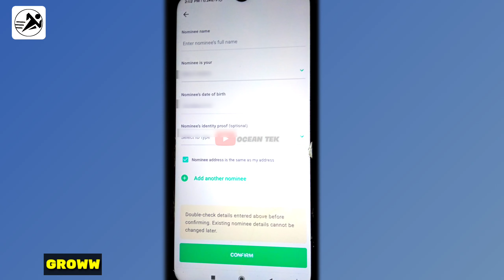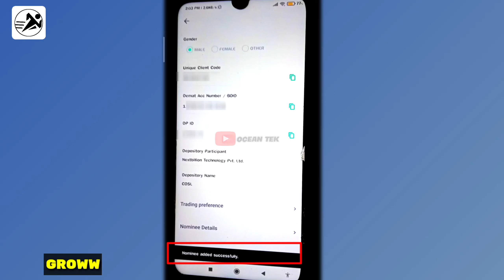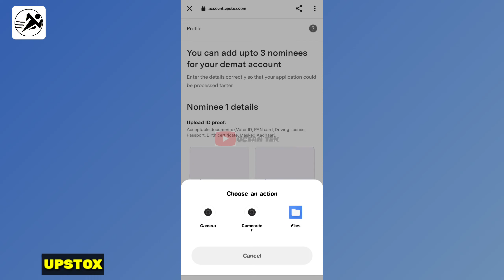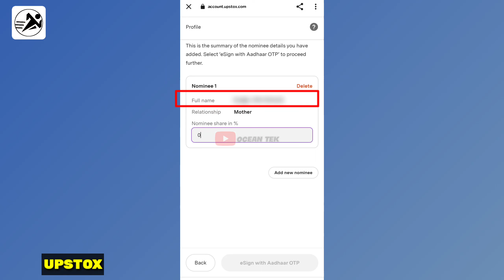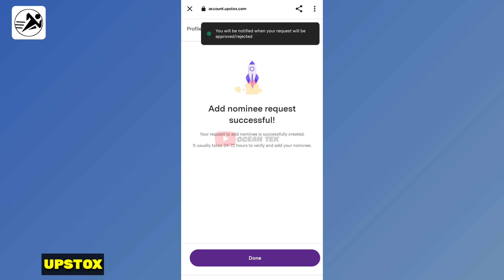Demat account me nominee kaise add kare | add nominee in upstox & Groww online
➡️TITLE :  Demat account me nominee kaise add kare | add nominee in upstox & Groww online | nominee in upstox

➡️ABOUT THIS CHANNEL : Hey Friends! I'm Nikhil Tomar, a YouTube creator and social media influencer. I feel very happy when someone find my videos. I try to create video on every topics which give value to viewers. I try my best to help everyone's life through my videos.

➡️ABOUT THIS VIDEO : hello doston aapka swagat hai Hamare channel "OCEAN TEK" par... to friends aaj ki iss video me humne aapko bataya hai ki kaise aap pta kare ki kaise aap groww and Upstox par aapni nominee ki detail ko add kare. Aagar aap aapne demat account me 31st March se pehle nominee ki detail ko add nahi karte hai to aapka demat account freeze kar diya jaayega to abhi bhi apane pass time hai apaka demat account Upstox me, zerodha me,groww me, ya fir angle one me ho aapko sabhi me hi aapni nominee ki detail add Kari hain. To demat account me nominee ki detail kaise add kare iska complete process jaane ke liye aap video ko end tak jarur dekhen 👍

➡️QUERIES SOLVED :

• how to add nominee in demat account
• how to add nominee in demat account online
• add nominee in demat account 2023
• how to add nominee to demat account
• how to add nominee in Upstox
• how to add nominee in Groww
• Upstox me nominee kaise add kare
• Groww me nominee kaise add kare
• demat account me nominee add kaise kare
• how to add nominee in zerodha online
• upstox add nominee online
• add nominee in upstox online
• add nominee in Groww online